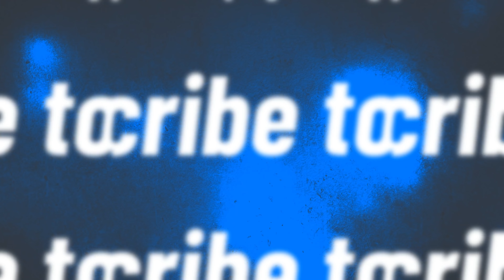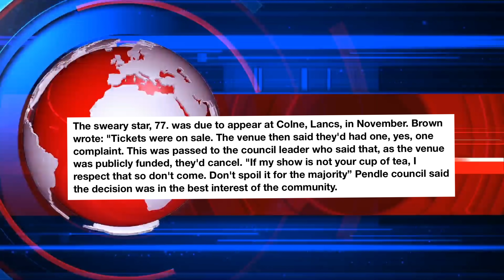Ridiculous, POPULAR star cancelled over THIS! 🤔😤❌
It’s about time all this cancelling celebrities to appease the snowflakes / woke brigade stopped, especially after THIS just happened! This video’s article is from The Sun which I’ll be referencing and giving my opinion on.